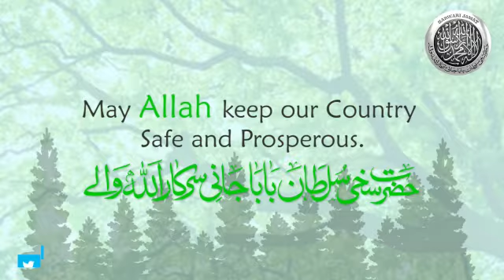A tree sapling set by Hazrat Sakhi Sultan Sakhi Sultan Baba Jani Sarkar Allah Walay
A tree sapling set by Hazrat Sakhi Sultan Sakhi Sultan Baba Jani Sarkar Allah Walay appreciating PrimeMinister Pakistan initiatives.